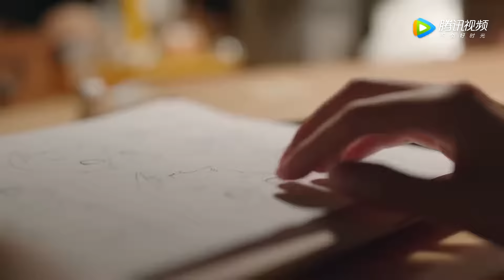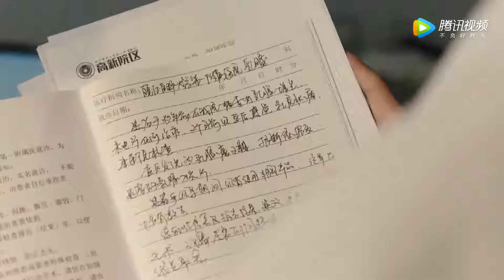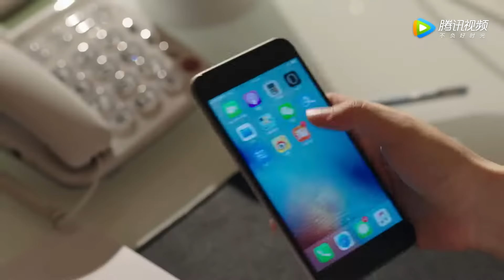ENG SUB《浅情人不知 Love is Deep》EP26——主演：胡耘豪，康宁 | 腾讯视频-青春剧场